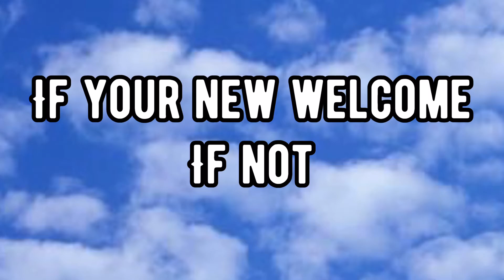Graphics Tees outfits/IMVU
𝙷𝚎𝚢 𝚈'𝚊𝚕𝚕 𝚆𝚎𝚕𝚌𝚘𝚖𝚎 𝙱𝚊𝚌𝚔 𝚝𝚘 𝚖𝚢 𝚠𝚘𝚗𝚍𝚎𝚛𝚏𝚞𝚕𝙲𝚑𝚊𝚗𝚗𝚎𝚕.𝙸 𝚑𝚘𝚙𝚎 𝚢𝚘𝚞 𝚎𝚗𝚓𝚘𝚢 𝚝𝚘𝚍𝚊𝚢𝚜 𝚟𝚒𝚍𝚎𝚘.𝙰𝚕𝚜𝚘 𝙷𝚒𝚝 𝚝𝚑𝚊𝚝 𝚙𝚘𝚜𝚝 𝚗𝚘𝚝𝚏𝚒𝚌𝚊𝚝𝚒𝚘𝚗 🔔 𝙱𝚎𝚕𝚕 𝚝𝚘 𝚋𝚎 𝚗𝚘𝚝𝚒𝚏𝚒𝚎𝚍 𝚠𝚑𝚎𝚗 𝚎𝚟𝚎𝚛 𝚒 𝚞𝚙𝚕𝚘𝚊𝚍  𝚊 𝚗𝚎𝚡𝚝 𝚢𝚘𝚞𝚝𝚞𝚋𝚎 𝚟𝚒𝚍𝚎𝚘 .𝙷𝚊𝚟𝚎 𝚊 𝙱𝚕𝚎𝚜𝚜 𝙳𝚊𝚢♥️ 𝙳𝚘𝚗'𝚝 𝙵𝙾𝚁𝙶𝙴𝚃 𝚃𝙾 𝙷𝙸𝚃 𝚃𝙷𝙰𝚃 𝙱𝙸𝙶 𝙷𝚄𝙶𝙴 𝚂𝚄𝙱𝚂𝙲𝚁𝙸𝙱𝙴 𝙱𝚄𝚃𝚃𝙾𝙽.
𝖘𝖔𝖎𝖈𝖆𝖑 𝖒𝖊𝖉𝖎𝖆
𝘍𝘈𝘘🐉
𝘈𝘨𝘦:16
𝘎𝘳𝘢𝘥𝘦:𝘑𝘶𝘯𝘪𝘰𝘳
𝘐𝘯𝘵𝘳𝘰:𝘔𝘢𝘥𝘦𝘉𝘺𝘔𝘦
𝘉𝘢𝘯𝘯𝘦𝘳: 𝘔𝘢𝘥𝘦𝘉𝘺𝘔𝘦
𝘌𝘵𝘩𝘯𝘪𝘤𝘪𝘵𝘺: 𝘑𝘢𝘮𝘤𝘪𝘢𝘯 𝘢𝘯𝘥 𝘎𝘳𝘦𝘯𝘢𝘥𝘪𝘢𝘯
𝘍𝘢𝘷 𝘊𝘰𝘭𝘰𝘳 :𝘉𝘢𝘣𝘺𝘉𝘭𝘶𝘦 🦋
BUSINESS: Intro,banner,cartoonedits and more @Faith.edits2
𝖘𝖚𝖇 𝕮𝖔𝖚𝖓𝖙𝖘 -550
𝖘𝖚𝖇 𝖌𝖔𝖆𝖑-1𝙺